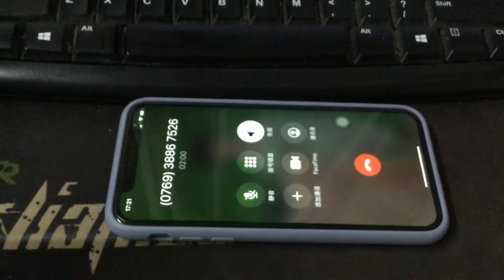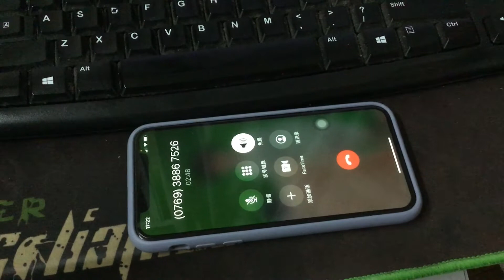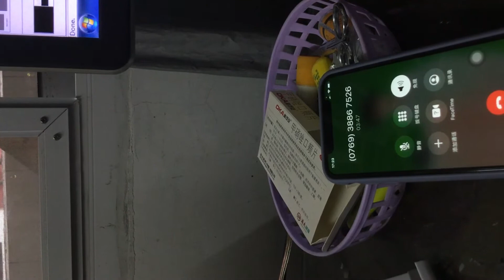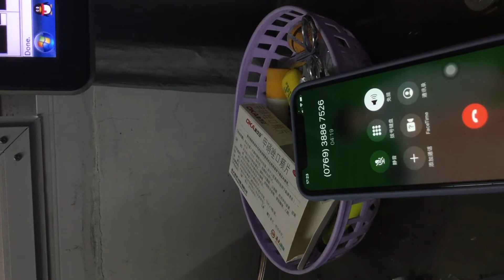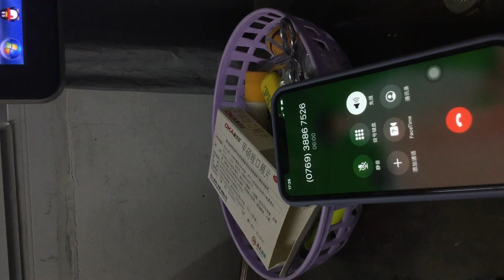网上银行推销电话，人与电脑对话，给电脑问懵逼了